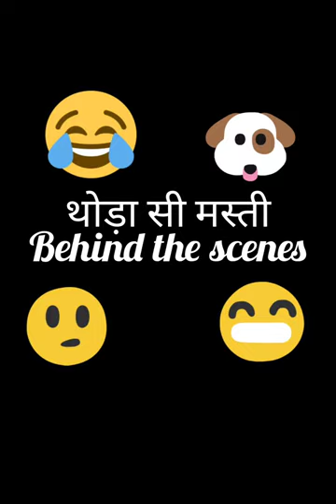बड़ों की बातें, बच्चों के बहाने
नमस्कार दर्शकों, आज आपके लिए लेकर आए हैं जोरदार कुमाऊनी वीडियो जिसमें आप देखेंगे कि कैसे छोटे बच्चों के बहाने बड़े लोग अपनी बातें करते हैं।
वीडियो अच्छा लगा तो लाइक शेयर और कंमेंट् जरूर कीजियेगा
in frame - Brinda sharma( baby) and Jyoti Bhatt
script - Geetam Bhatt Sharma
camera - sumita Bhatt

मुझे आर्थिक सहयोग के लिए मेरा UPI नंबर है
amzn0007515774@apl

Jyoti bhatt comedy
pahadi bachhe
cool pahadan
funny kumauni video
uttrakhand video
kumauni vlogs
pahadi video

pahadi comedy
pahadi video
jyoti bhatt